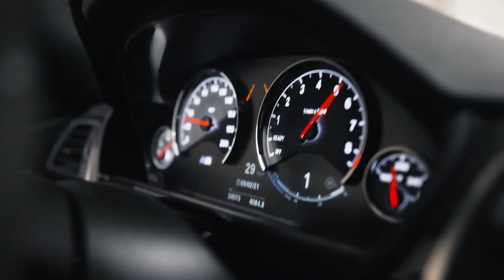CryJaxx - In Da Club (feat. Noise Affairs & Junior Charles)